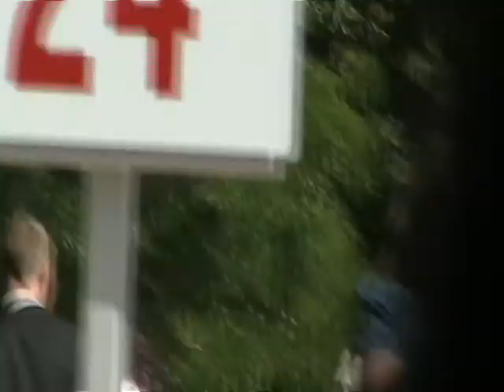Sharlean Drop Off